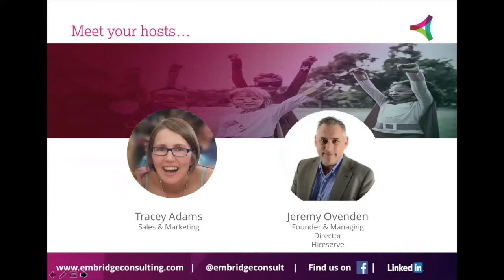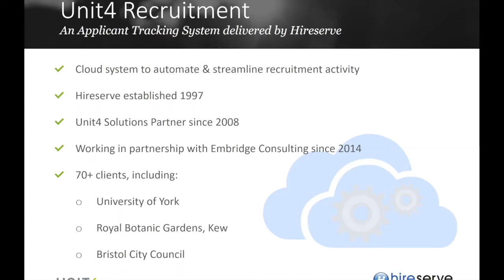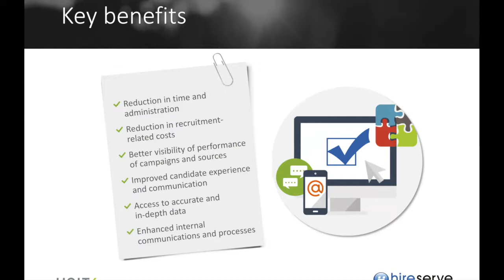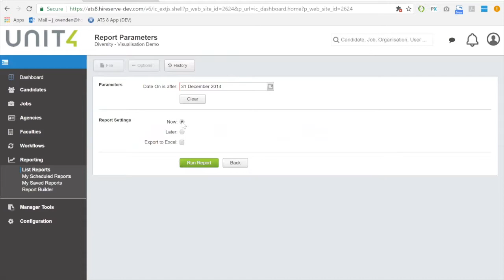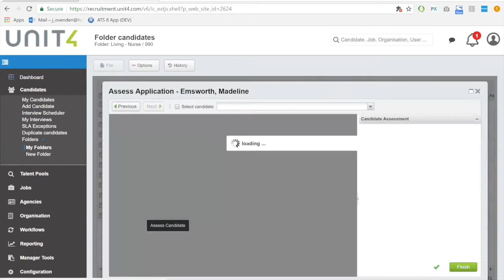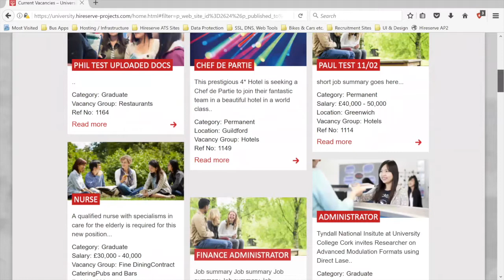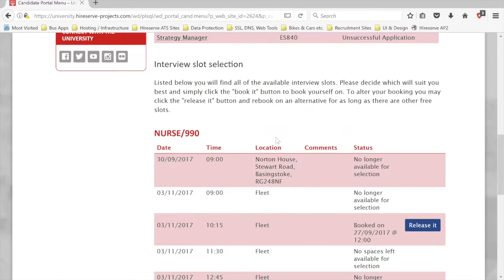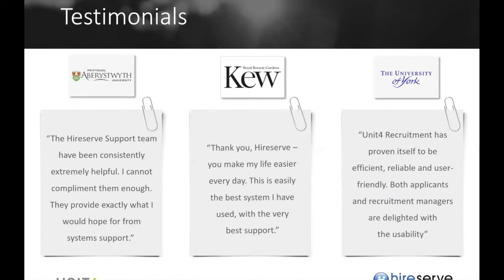Embridge & Hireserve ATS webinar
Embridge Consulting host the next webinar in our series, ATS solutions for recuitment from Hireserve.